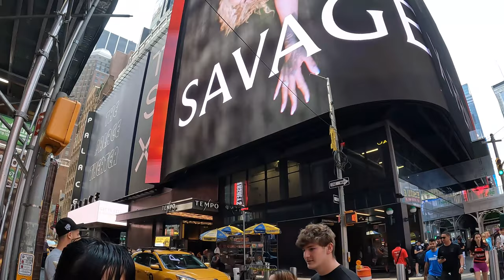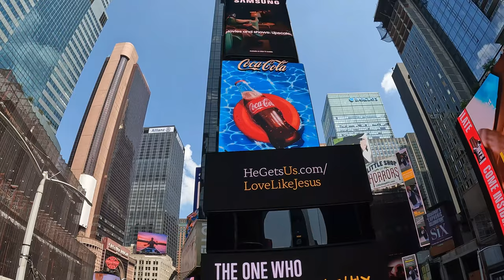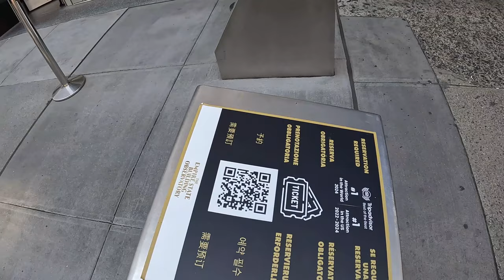নিউইয়র্কে দেখলাম সেন্ট্রাল পার্ক (নিউইয়র্কের ফুসফুস),পৃথিবী বিখ্যাত টাইমস স্কোয়ার II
ছুটিতে নিউইয়র্কে গিয়ে দেখলাম সেন্ট্রাল পার্ক যা কিনা নিউইয়র্কের ফুসফুস নাম খ্যাত আর দেখলাম পৃথিবী বিখ্যাত টাইমস  স্কোয়ার।